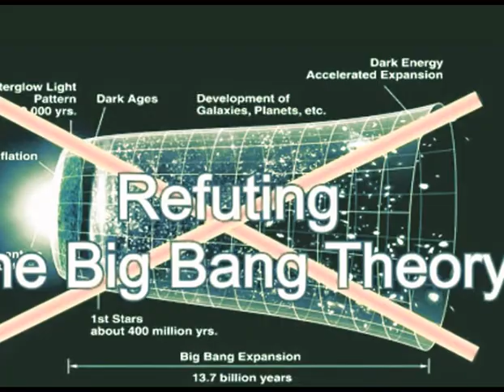Dan Schneider Video Interview #34: Alternate Cosmologies Debate- Pt 1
Interview with Howard Bloom, David Noel, Ling Jun Wang, and Terence Witt, was recorded on Saturday, 8/8/15, via Skype, using Litecam. All copyrights for questions and answers belong to Dan Schneider, Cosmoetica, and the Interviewees.

Interview subjects:
0:19 - Introduction
0:36 - Opening Arguments
34:07 - Howard Bloom Defends The Big Bagel
59:43 - David Noel Defends The Placid Universe
1:14:39 - Ling Jun Wang Defends Dispersive Extinction Theory